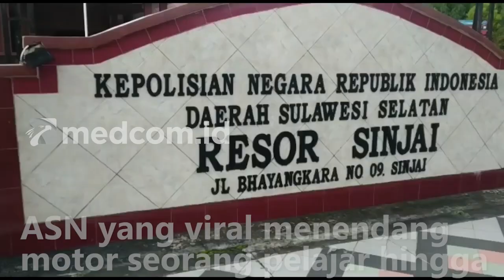ASN Viral Tendang Motor Terancam Diberhentikan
ASN yang viral menendang motor seorang pelajar hingga terjungkal di Sinjai, Sulawesi Selatan yang telah ditetapkan tersangka juga diberhentikan sementara sebagai ASN dan hanya menerima 50 persen gaji.
Pasal yang dikenakan yakni Pasal 80 terkait UU perlindungan anak Juncto Pasal 351 Ayat 1 KHUP dengan ancaman maksimal 5 tahun penjara.

Selain menjadi tersangka, Andi Adi yang menjabat sebagai kepala bidang di Dinas Pemuda dan Olah Raga ini juga telah diberhentikan sementara sebagai ASN dan hanya akan menerima gaji sebesar 50 persen. Untuk sanksi pemecatan sendiri pihak Pemda masih melakukan pengkajian.